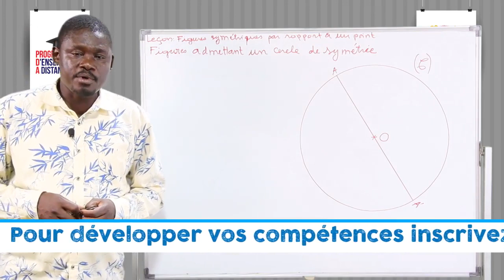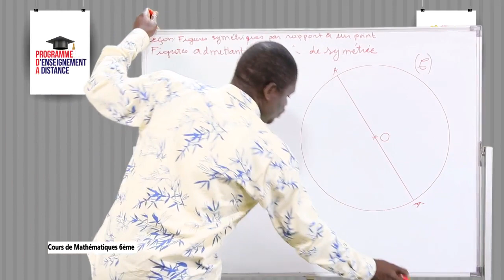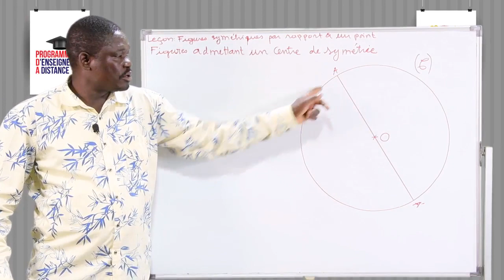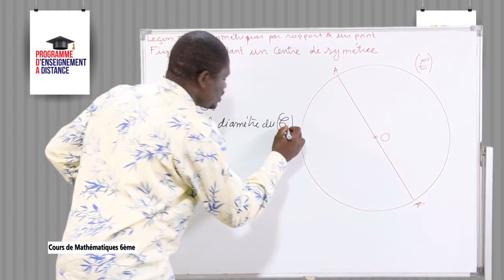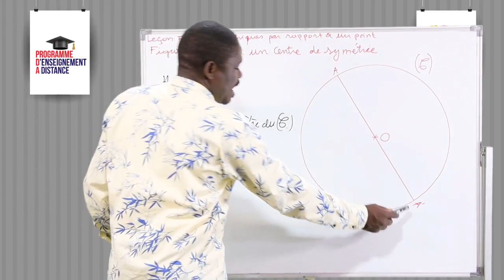Leçon 74 Figure symétrique par rapport à un point 2